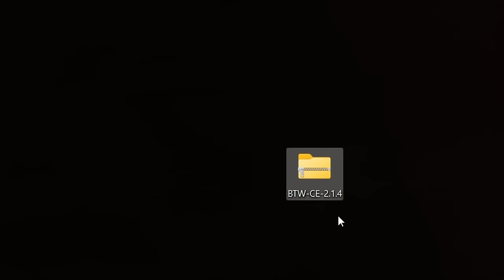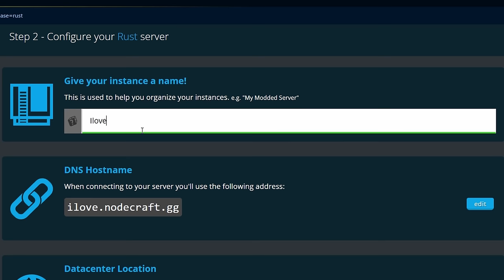The Cost of 1 Wooden Door in Minecraft's H̶a̶r̶d̶e̶s̶t̶ Modpack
I wish I was lying about this... the Better than Wolves Modpack does NOT mess around. It also took me around 40 hours to EDIT this too so let me know if you liked the edit style (this weeks inspiration was Pokemon)

note: our nodecraft code has been discontinued!

- Our Community Discord - chat with da boyz + get event info!

This Mod is called Better than Wolves, and was made 12 years ago. I run it on MultiMC. Here's their official discord to join and find out how to download and all!

Music Used (In Order):
🐺Intro:
Minecraft's Dead Voxel
Pokemon Black 2's Kyrurem Theme
🐲Main Video:
Heroes of Speed by Johan Glossner
Conversion by Broad Sky
🐲Day 3:
A Little Murder for Dessert by Luella Gren
Life up and Down by Ruzer
I Despise by No Sons of Mine
Fire and Sword by Under Earth
🐲Day 9:
Clever Girl by Jules Gaia
A Little Murder for Dessert by Luella Gren (again)
🐲Ravine Arc (Day 11):
Marinate (Sped up Version) by Zorro
🐲Iron Arc (Day 13):
Pokemon Black N's Theme
🐲The Ravine Incident (Day 16):